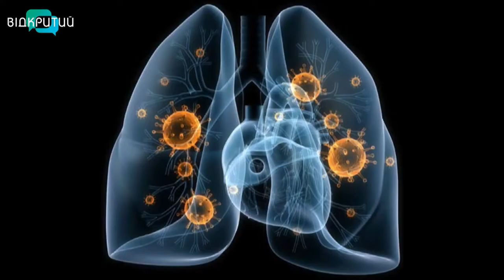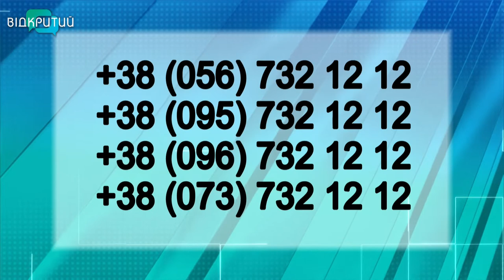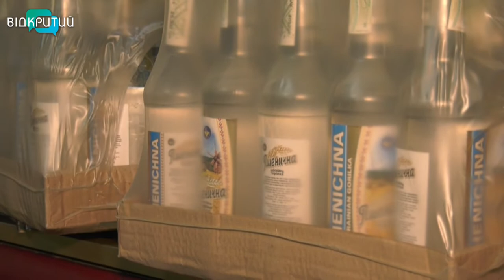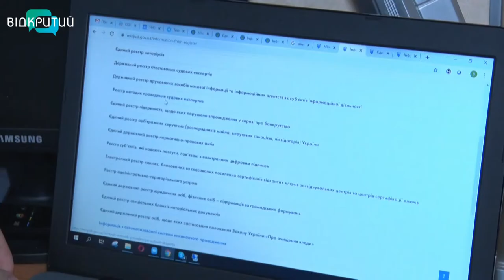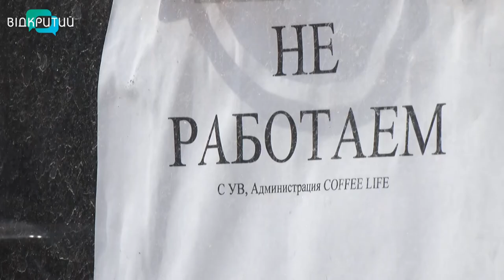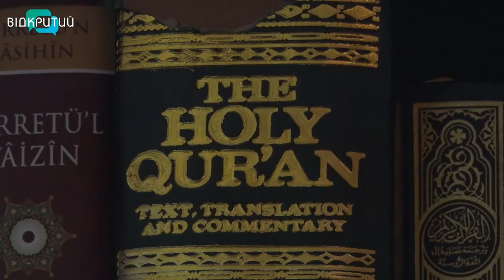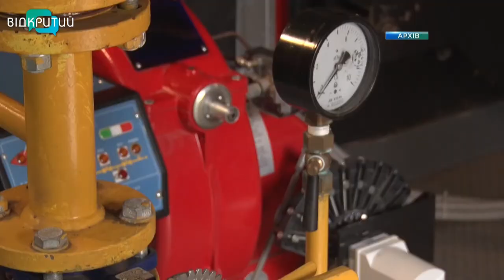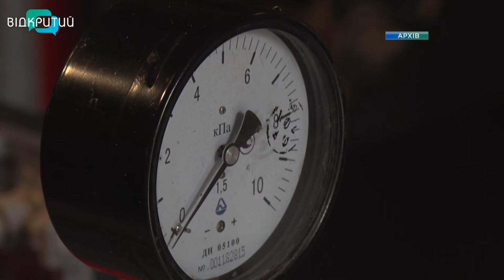Новини OPEN NEWS від 31 березня 2020 року 19:15